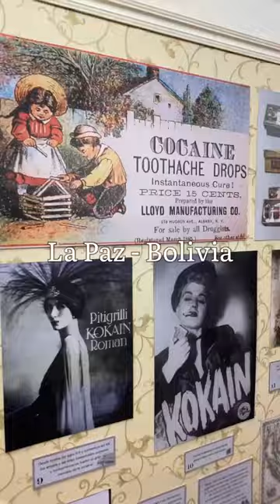Top 10 Things To Do in La Paz, Bolivia🇧🇴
1️⃣ Buy souvenirs in the colourful Calle Linares
2️⃣ Attend a wrestling show by the Cholitas
3️⃣ Indulge your senses with a vegan 5-course meal at Ali Patcha
4️⃣ Visit the local market in El Alto
5️⃣ Learn about coca leaves at the Coca Museum
6️⃣ Float in the cable car over La Paz
7️⃣ Marvel at the traditional witch market
8️⃣ Hike through the Valle de la Luna
9️⃣ Jet down Deathroad on a mountain bike
🔟 Take a trip to Lake Titicaca

1️⃣ Kaufe Souvenirs in der bunten Calle Linares
2️⃣ Besuche eine Wrestling-Show der Cholitas
3️⃣ Vewöhne deine Sinne bei einem veganen 5-Gänge Menü im Ali Patcha
4️⃣ Besuche den lokalen Markt in El Alto
5️⃣ Erfahre mehr über Kokablätter im Koka-Museum
6️⃣ Schwebe in der Seilbahn über La Paz
7️⃣ Staune über den traditionellen Hexenmarkt
8️⃣ Wandere durch das Valle de la Luna
9️⃣ Düse mit dem Mountainbike die Deathroad hinab
🔟 Mach einen Ausflug an den Titicacasee

Für einen ausführlichen Guide über La Paz mit den besten veganen Restaurants besuche einfach